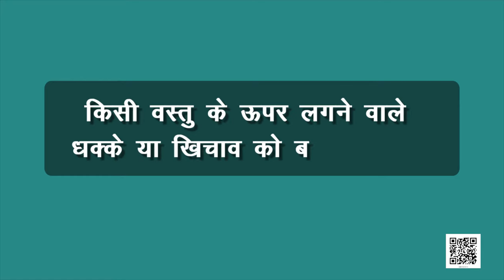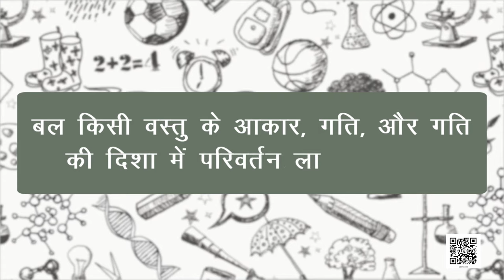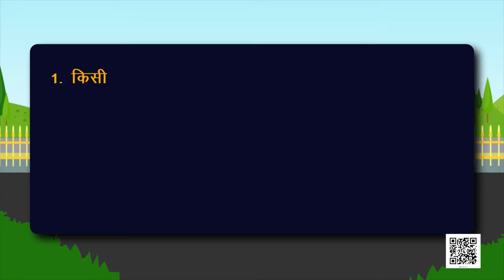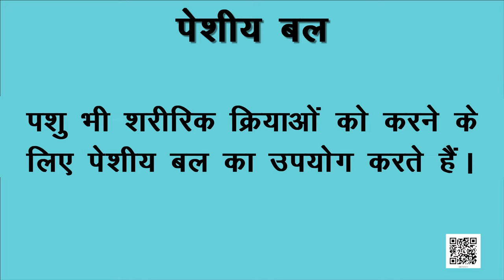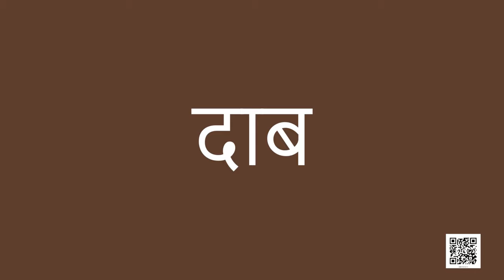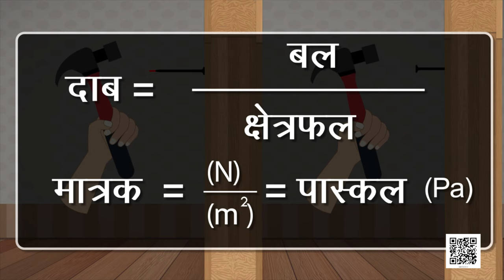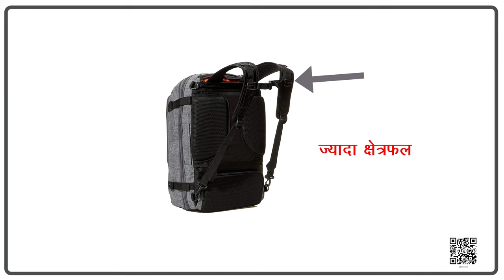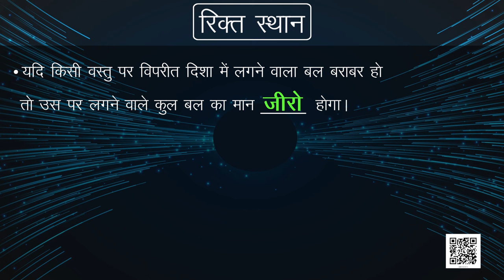कक्षा 8 विज्ञान अध्याय - 11 बल तथा दाब ncert | class 8 science chapter 11 hindi medium